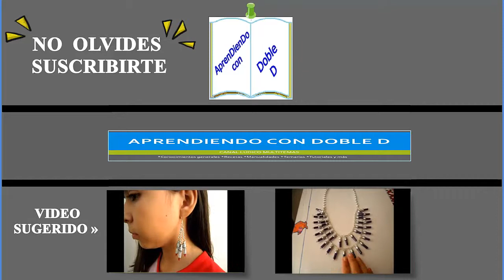RECICLANDO FOCOS NAVIDEÑOS ( BROCHES PARA CABELLO )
Bonitos Broches para el cabello hechos a partir de foquitos navideños reciclados.

Tu like me motiva a continuar.

Gracias por tu visualización y ser parte de la comunidad.

Te deseo aprendizaje y éxito en la vida; Pero sobre todo, Amor